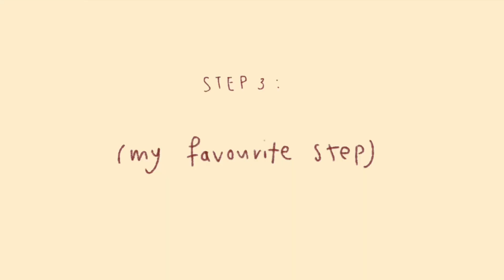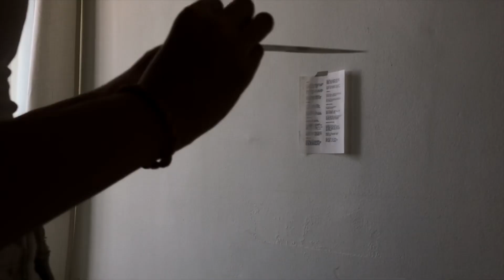A minimal and aesthetic small apartment room makeover